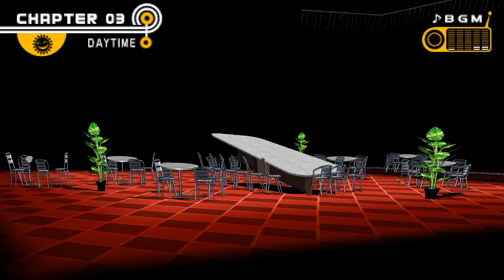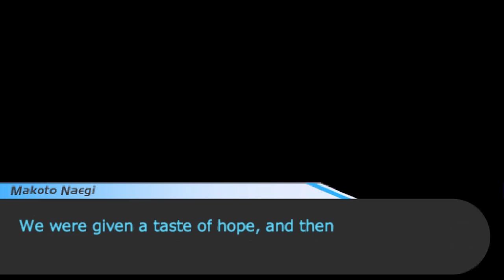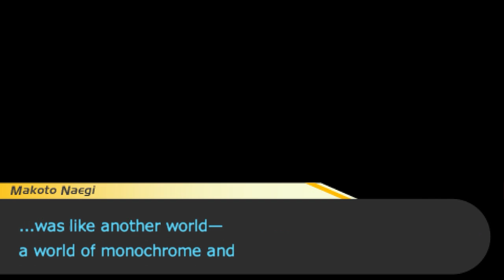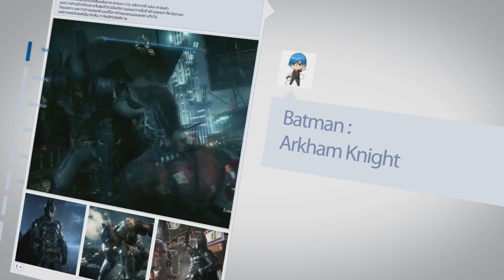Danganronpa (Part 12) คดีเริ่มยากขึ้นฆาตกรรมทีเดียว 2 ศพ!!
Spec Notebook

1. ShopperkungTVplay
2. Hackshoot Channel
3. Pakkie Davie
4. Vagunnia Channel